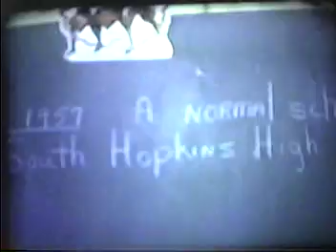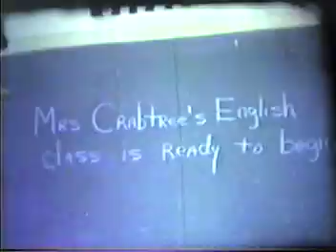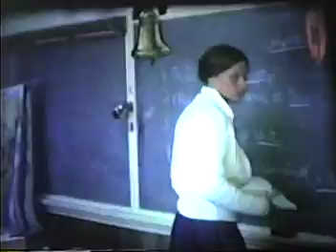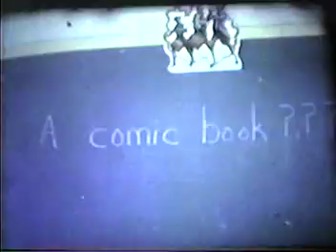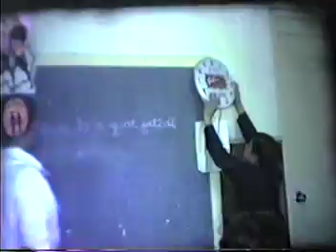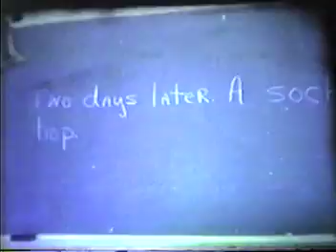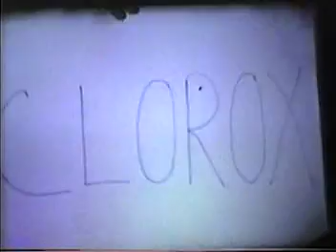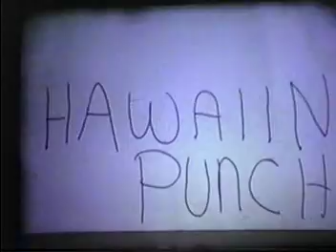White Plains School 8th Grade 1975/76 Class Play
The school play is the first 8 minutes.